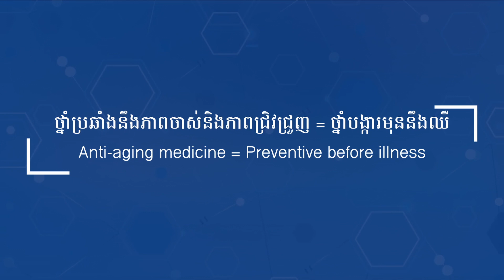Royal Phnom Penh Hospital_What is Anti Aging Medicine?